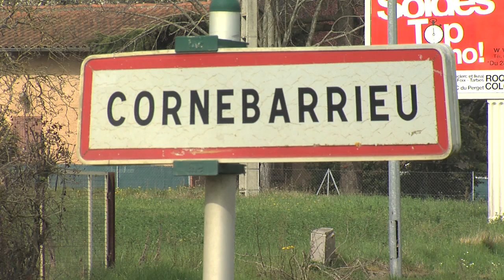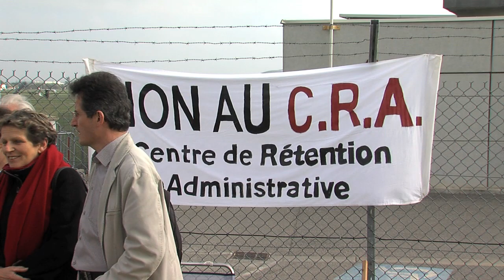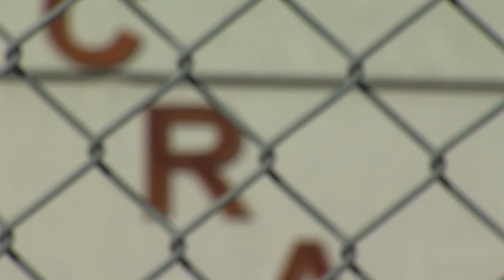Campagne Migreurop: l'interphone du C.R.A et la sonnette d'alarme.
Un reportage de Mélody Locard et Marine Mugnier
Du 26 mars au 26 avril, la campagne Migreurop dénonce le traitement infligé aux sans papiers, et exige un libre accès au centre de rétention administrative (C.R.A) de l'Union Européenne. A Toulouse,  ces revendications sont relayés par le Cercle des voisins, posté cette semaine devant le camp de Cornebarrieu.